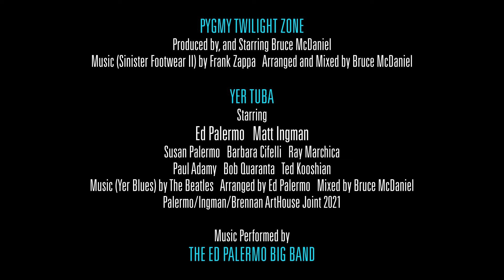Ed Palermo Big Band - Pygmy Twilight Zone, Episode #1 "YER TUBA"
PYGMY TWILIGHT ZONE (segment)
Produced by and Starring Bruce McDaniel
Music (Sinister Footwear II) by Frank Zappa   Arranged and Mixed by Bruce McDaniel
"YER TUBA," Starring
Ed Palermo   Matt Ingman
Susan Palermo   Barbara Cifelli   Ray Marchica
Paul Adamy   Bob Quaranta   Ted Kooshian
Music (Yer Blues) by The Beatles   Arranged by Ed Palermo   Mixed by Bruce McDaniel
Palermo/Ingman/Brennan ArtHouse Joint 2021

THE ED PALERMO BIG BAND